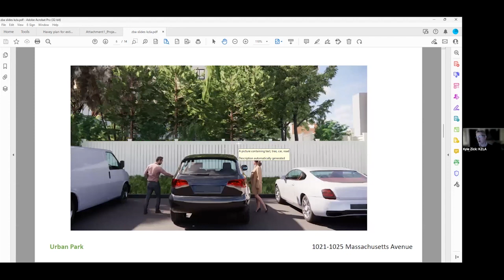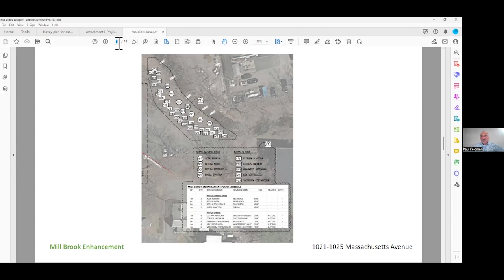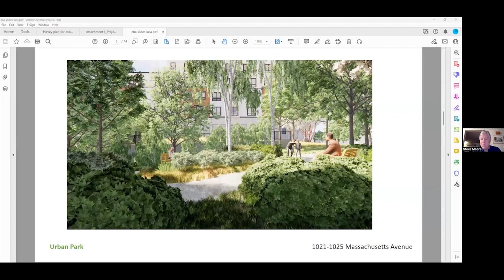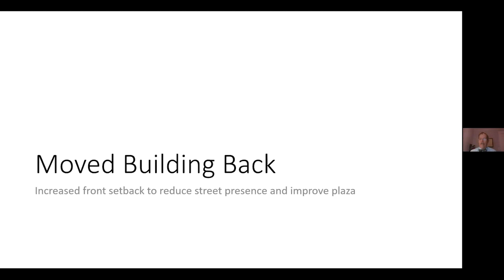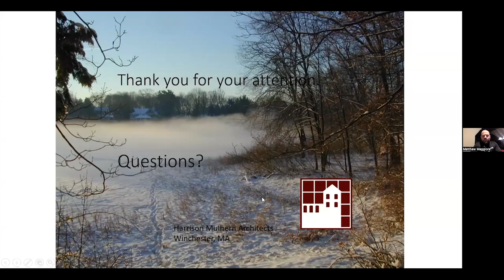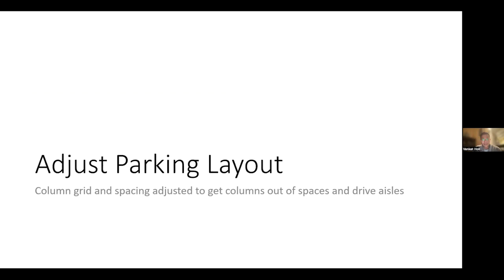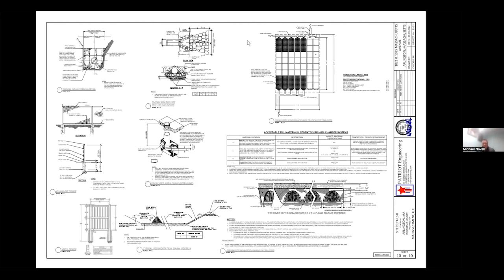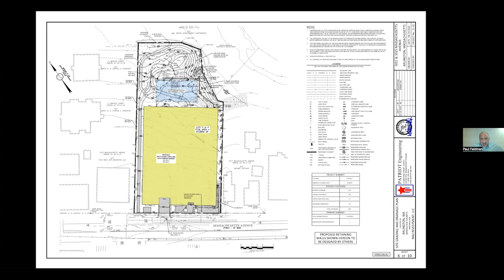Zoning Board of Appeals Meeting - February 9, 2023